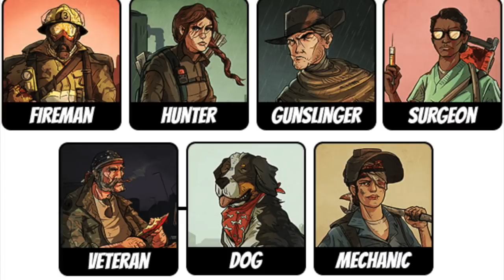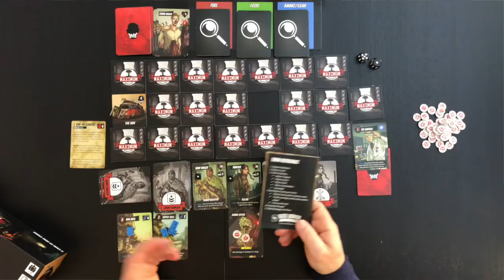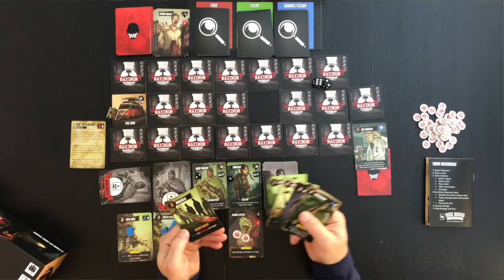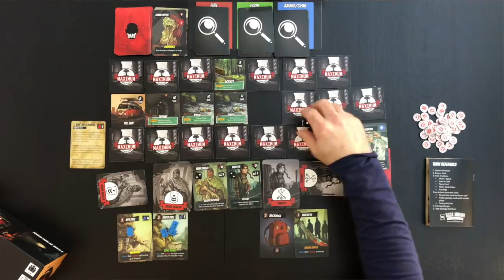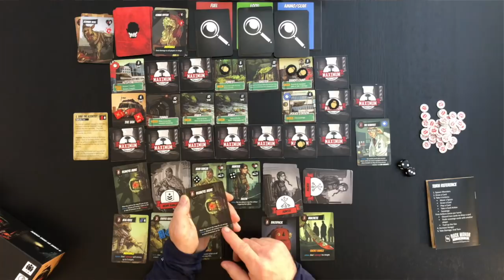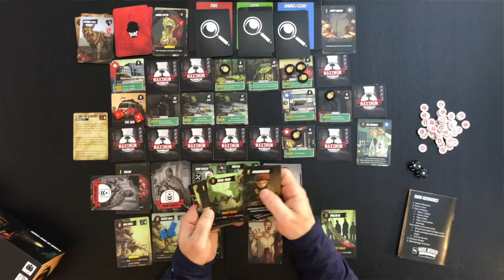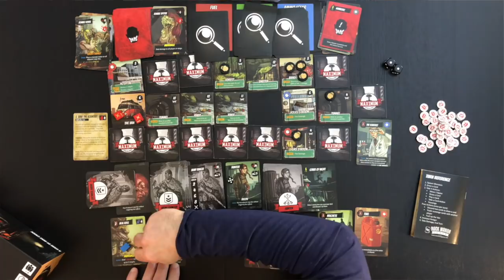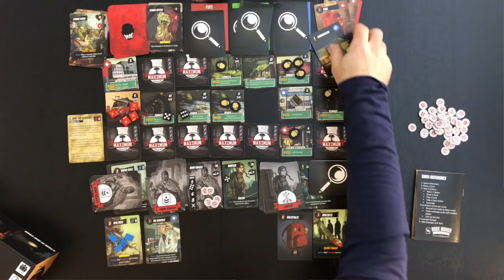Maximum Apocalypse : la partie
Suite à la présentation des règles, voici notre partie du jeu Maximum Apocalypse.
Scénario 1: sauvez le scientifique Ryan ;)